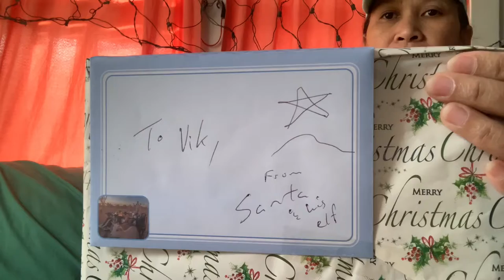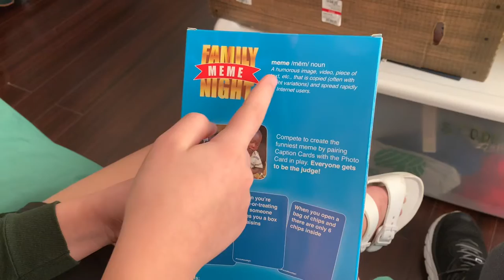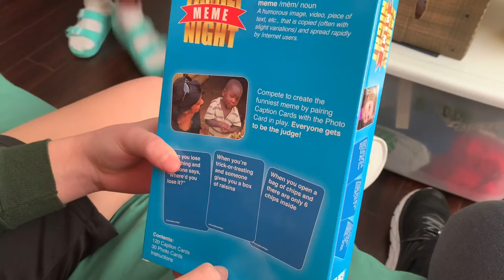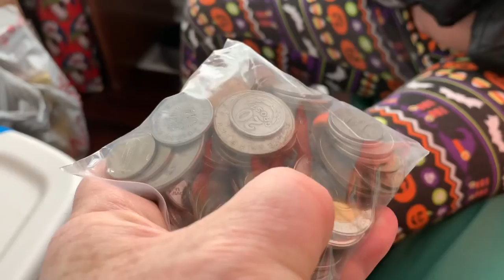Christmas 2020 to New Years 2021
Cooking and unwrapping presents are only part of the sights in our KC 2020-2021